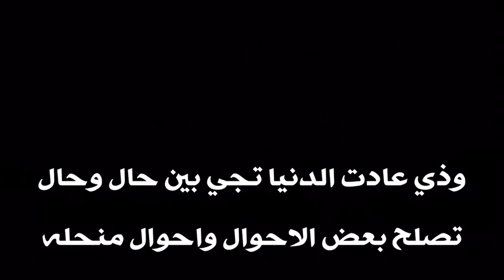ترى راس مال مابعد جمل الرجال - محمد المشعلي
كلمات القصيدة

ترى راس مال مابعد جمل الرجال
فلا خير في كثيره ولا خير في قله

وترا في الرجال رجال تضرب بهم الأمثال
كبار البخوت اللي على الدين والمله

رجال لامنه خف وزن الرجال ثقال
جمال المحامل تنقل الحمل وتشله

وعسى الشجرة اللي مالها في الهجير ظلال
يجيها اليباس وينقشع عرقها كله

وعسى من يدور للجمايل يجيله مال
ولعل  المنايا كل ماجاته تزله

تعداه للي لا بغا للمرجله م أحتال
أتدور لمقصور الحبل لين تندله

وانا احب رجلِِ فيه بعض المرار هبال
هبال الرجل بالطيب ماهو بعيب له

وانا احب من قوله يناسب مع الافعال
لامن قال قولً ناسب القول فعله

هذي فكرتي والناس كلن على ما قال
له افكاره اللي في خياله تخيل له

حدً فكرته يرقابها في طويل جبال
وحدً فكرته في القاع ويقول مندله

وذي عادت الدنيا تجي بين حال وحال
تصلح بعض الاحوال واحوال منحله

وترا واجب الرجال يجمل مع الجمال
ومن رافق الجمال في دربه اجمله

الشاعر
محمد المشعلي

(هبال الرجل)

اجمل شيله اروع شيله شيلات حكم حكمه حكيم الصداقه الصديق الاصدقاء الاصحاب درر الحكمه الأخ الاقارب الاصدقاء ولد العم ولد الخال ولد عمي ولد خالي دموع الاوفياء نصيحه نصح الصدق الوفاء الحب الاخلاص دموع الرجال فراق العاشقين حصري جديد اليوم منوعات معلومات قيمه عايض القرني متولي الشعرواي صالح المغامسي محمد العريفي تركيا الانقلاب العسكري اردوغان اروع شيله شايب شيبه شياب عجوز عجايز كبير بالسن اجمل الشيلات سوار شعيب اليمن الحوثين الأخ الأخو الأخوان العضيد الأخت الأب الأم الجد الخال العم صلة الرحم الأقارب محمد بن سلمان عاصفة الحزم قصيدة عاصفة الحزم الشاعر سعد علوش عبدالله علوش سعد صالح المطرفي المنشد عبدالله الطواري مصلح عياد محاوره محمد جارالله السهلي ميساء مغربي احلام والاسباني سعد بن جدلان خالد المريخي حامد زيد خالد عبدالرحمن خبر عاجل محمد الخس بن جدلان القاضي سلطان الهاجري زفه زفات فهد مساعد فهد مطر صقر نايف نصار الظفيري عمر اللهيميد فيصل العدوان فهد العدواني خلف بن هذال عروس عريس معاريس كلمات محمد السميري حمد صالح المري محمد بن فطيس حمدان المري حمد الفارس حمد البريد محمد مريبد حمد السعيد عبدالكريم الجباري سعيد بن مانع نايف نافع ضيدان بن قضعان شيله ٢٠١٥ شيلات افراح اكشن يادوري صدى الملاعب الهلال الاتحاد عيد عيد سعيد سعيد عيد شعر عيد رمضان شعراء الشاعر محمد مريبد الشاعر محمد بن فطيس صدام حسين
‎جديد الشعراء الحب الفراق اجمل شيلة اروع شيلة حكمة الصداقه الصديق درر شعر قصيد ابيات الوفاء دموع الرجال فراق العاشقين حب اعمى ارطغرل سوار شعيب ميساء المغربي نهى نبيل غرام عشق عشاق حب من قلب قصيدة عيون الشعر بوراك ذكريات لا تموت العشق الممنوع نيهان صراع العروش سعد علوش محمد جارالله فيصل العدواني حامد زيد ياسر التويجري ناصر الفراعنه احمد الردعان خلف بن هذال محمد بن فطيس ضيدان بن قضعان سعد بن جدلان السعودية الكويت الامارات قطر مصر لبنان بيروت فيروز عبدالحليم حافظ حمد القطان احلام راغب علامه عمر دياب روان بن حسين قصايد قوافي هذا انا الإسباني حسين الجسمي ماجد المهندس الام الأب سعد المطرفي سعيد بن مانع عبدالله السميري
‎شوق فوز الفهد فهد العرادي ماجد الصباح يزيد الراجحي بو طلال المزيون عبودكا عبدالله الرويشد وليد الشامي عبدالمجيد عبدالله مطرف المطرف راشد الماجد الشاعر/عبد الرزاق الهذيل
‎عناق الاحبه حبيبته تلاقي ابداع اجمل شعر سلمان بن خالد الملك سلمان الشيخ صباح تميم جزاله شاعر المليون ناصر الفراعنه محمد مريبد خوف ولع حنين زياد بن تحسب افلام فلم اغنية مزاج هوشه احساس سناب سنابات تويتر واتساب فضيحة فضايح مريم حسين حليمه بولند خولة العنزي بدر المطوع عموري محمد رمضان هيفاء وهبي اصالة صوت الخليج جلسات وناسه ناصر بن وبير خلف الضيف سلطان ال شريد عبدالله علوش شعراء شاعر ديوان ادب كلام فالحب نهاية الحلقه الاخيرة عناق  عايد مطلق الشمري ابو مطلق
‎محمد العريفي سلمان العوده احكي بهمسك احلام احبك موت احتاج لك مقاطع مضحكه محمد الشحي جاسم رجب ياما عطينا يا جمالك ولا ناسيك قنوع يابعدهم كلهم شرين شما حمدان فزع جوعان شيلة زلزله شنو الكلام هذا كوميدي مضحك كاظم الساهر تامر حسني نايف حمدان موحا
الشاعر ياسر التويجري الشاعر مرخان الشاعر احمد مرخان الشاعر القصيدة القصيد القصه الشاعر عبدالله علوش الشاعر علوش الشاعر خلف هذال الشاعر علي حمري الشاعر منيف بن منقره سلطان الهاجري
رديه منيف بن منقره سلطان الهاجري مدغم ابوشيبة سلطان بن خالد الشاعر شريان الديحاني سعيد بن مانع مبارك زيد الخير